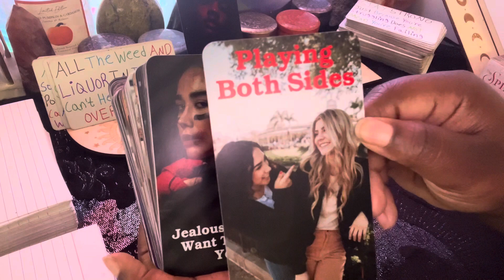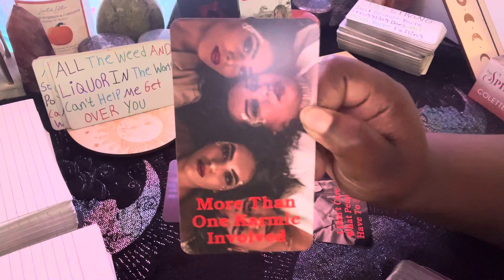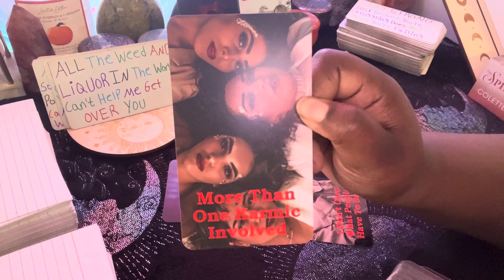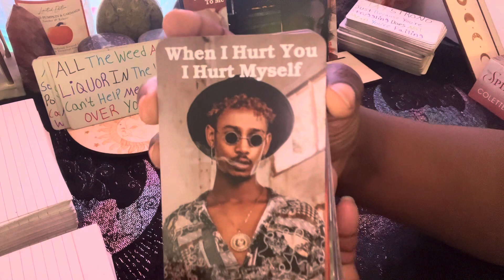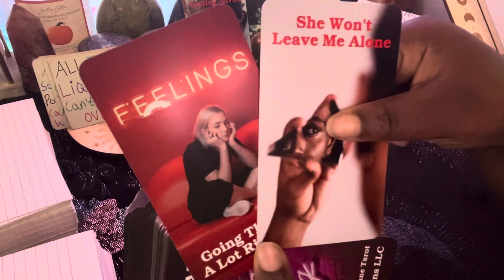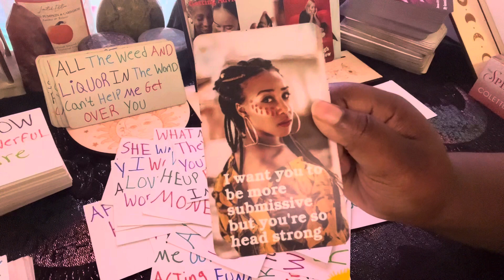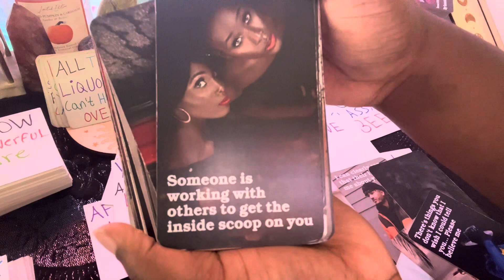Taurus🌹The Karmic Could Neva Compare 2 U👑Ur Strength Has Them Shaking In Their Boots🔥